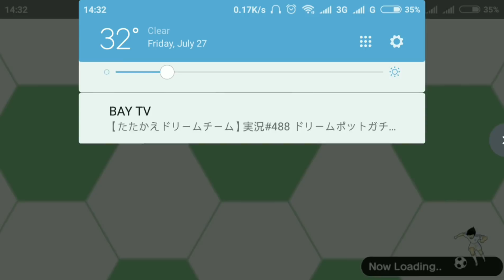[Captain Tsubasa : Dream Team] 2 Extreme Tickets Tsubasa + 26 R+ Brazil Tickets